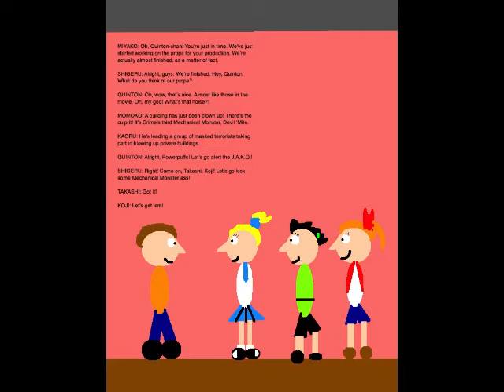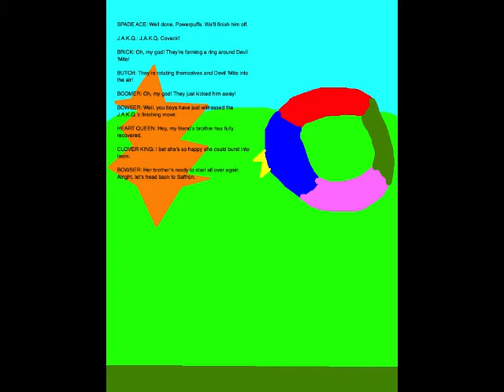Quinton's Animation Extravaganza Episode 139 - Building Blow-Up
Set on September 5, 2019, this episode is where we work on the props for my stage adaptation of Star Wars Episode I. We also take down the Monster of the Day, Crime's third Mechanical Monster, Devil 'Mite.